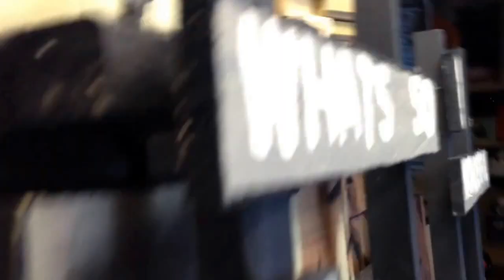Save the Greys Paint the Trail stacked stencil painting